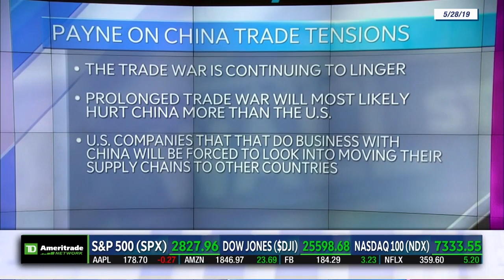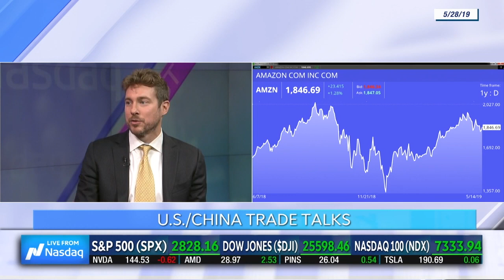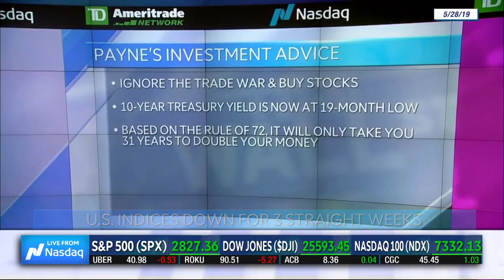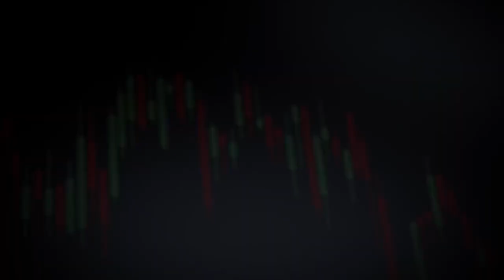Trade war just a DROP IN THE BUCKET of $80 trillion global economy. Stay Calm, Invest!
Ryan Payne appears on TD Ameritrade 5/28